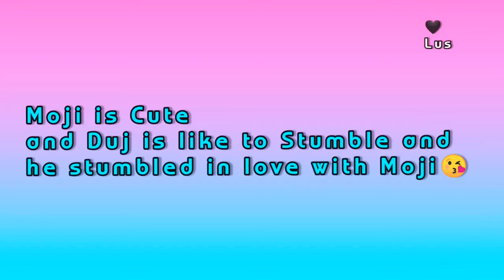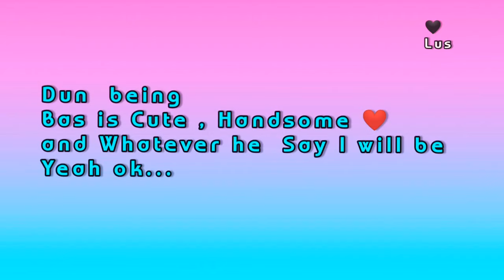DunBas New Series will be Coming🎞️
DunBas have new series The Lucky Cat coming soon.This video about the story Line and their characters

Translations Cr Twitter @ bas_sup

❌Don't take and ReUoload ❌

Music ©️®️

Track: Sonic Journey & Fathy Hossny - Never Enough